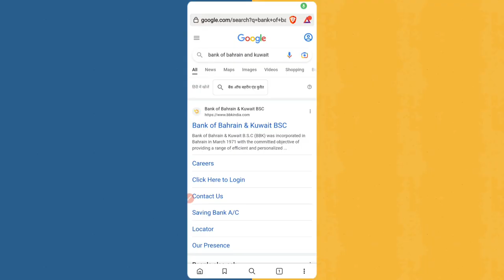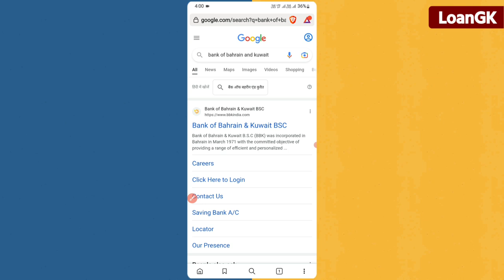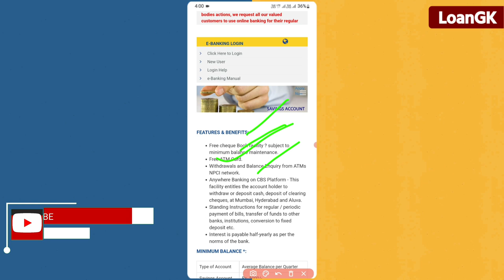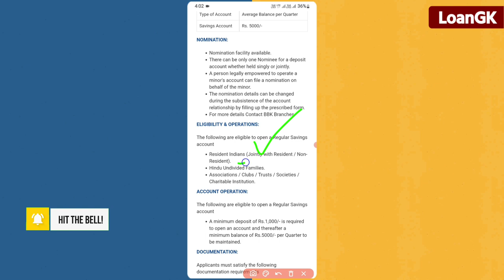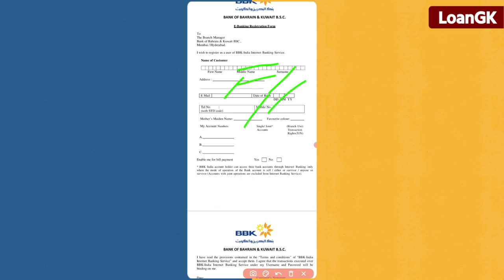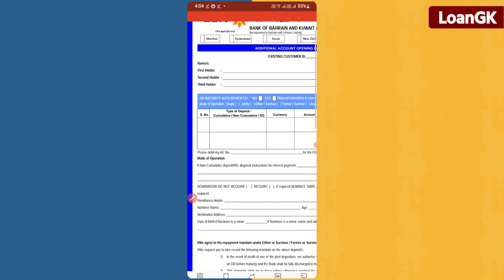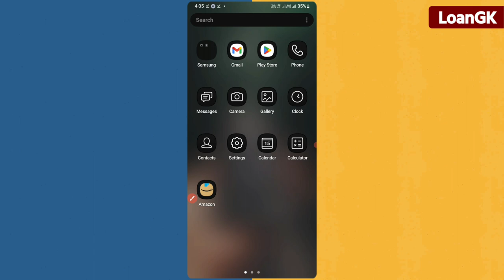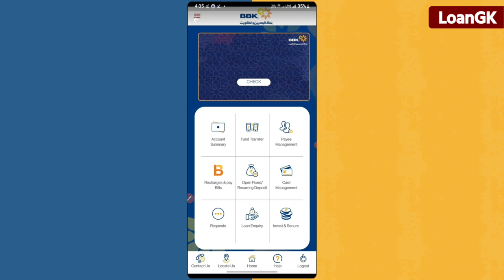Bank Of bahrain and kuwait Online saving account opening | how to open bank account in kuwait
In this video, we'll be exploring the process of opening an online savings account with the Bank of Bahrain and Kuwait. Opening a savings account is an important step towards securing your financial future and ensuring that your money is working for you.

With the convenience of online banking, it's now easier than ever to open an account from the comfort of your own home.

Video Related
How to Open a Saving Account in Bank Of Bahrain And Kuwait,

You Tube Creator : Sahil Malik
Channel : Finance category
Voice : Sahil Malik
Writer : Sahil Malik